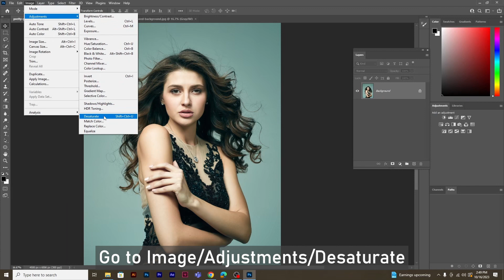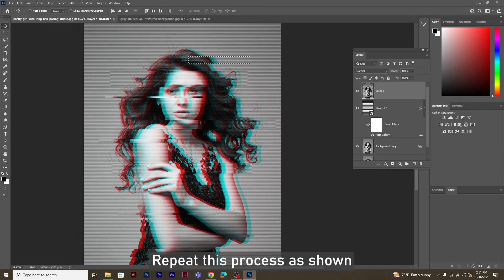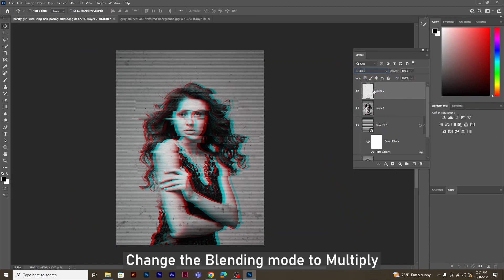How to create Glitch effect in Photoshop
In this tutorial, I will be showing you how to upload mesmerizing glitch effects in Photoshop. Glitch effects is a fantastic way to add surreal and futuristic to your photos.
Music: Bomba Pa Siempre - Jimmy Fontanez, Media Right Productions  • Bomba Pa Siempre – Jimmy Fontanez, Me...